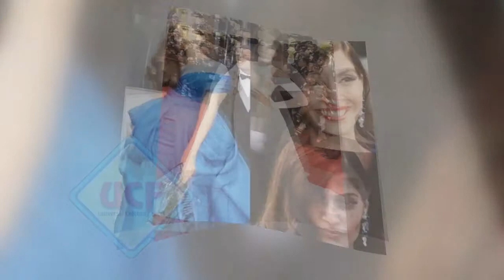Sonam Kapoor Hot Looks in her Second Photoshoot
❤ Thanks for being with us @Universal celebrity facts

Google Search . Google Advanced Search Is Used to Find all images, usage rights: free to use, share or modify .Like,Watch and Subscribe.. Copyright Disclaimer Under Section 107 of the Copyright Act 1976, allowance is made for "fair use" for purposes such as criticism, comment, news reporting, teaching, scholarship, and research